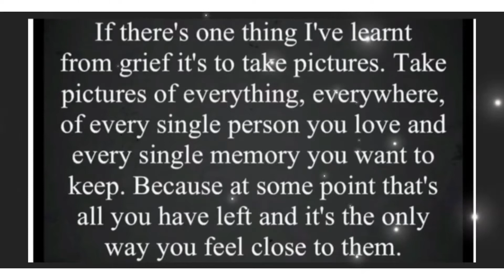A Matty’s drive with us production 16/03/22 Torquay in winter real time English Riviera South Devon